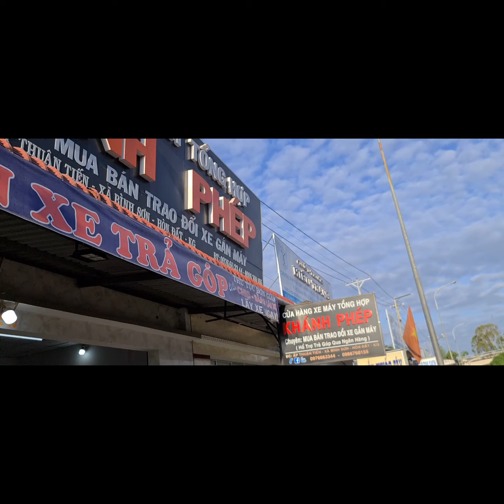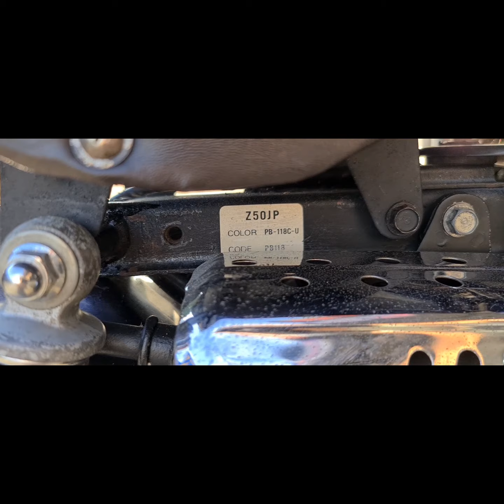Honda Monkey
CHXGM KHÁNH PHÉP 🛵
Đc: 🌁 Cầu vượt Tám Ngàn - ấp Thuận Tiến - xã Bình Sơn - huyện Hòn Đất - KG.
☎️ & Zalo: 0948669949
Facebook: Phép Xe Máy
Cảm ơn đã tin tưởng ủng hộ ❣